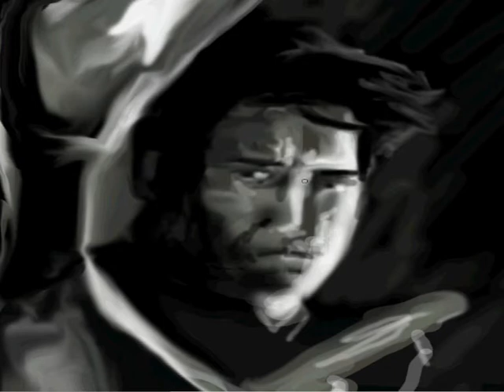SIN CITY speed painting by Damien Rowe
sin city speed painting time lapse by damien rowe done with photoshop and a mouse music is bullet for my valentine tears dont fall,